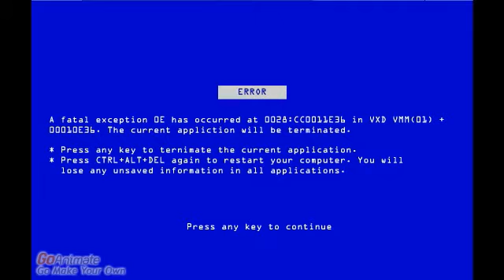Justin B speaks gibberish and gets grounded pt. 2